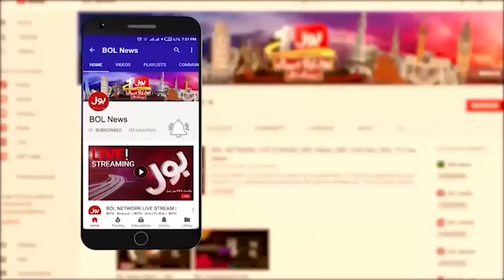Adil Abbasi Raised Big Question | Shah Mehmood Qureshi Decieved By PTI Leadership | BOL News